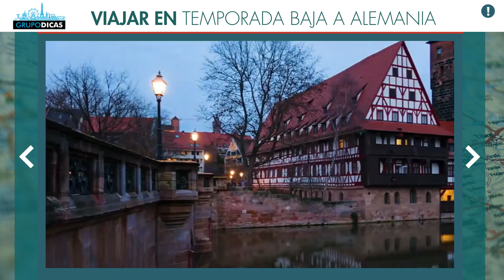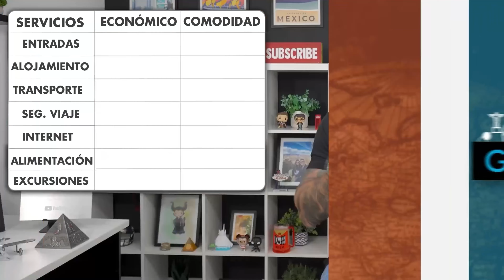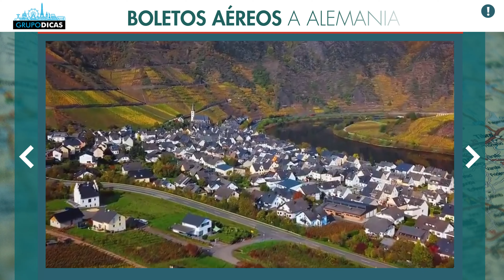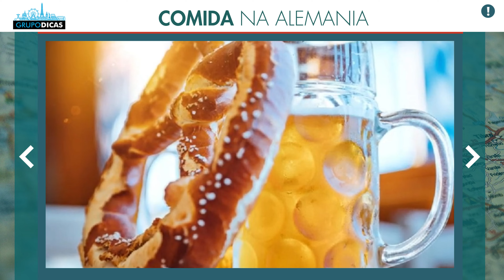Cuánto cuesta viajar a ALEMANIA? Todos los costos y cómo ahorrar! Berlin, Munich…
Conoce cuánto cuesta viajar a Alemania! Hicimos un resumen con todos los gastos para que sepas el precio de un viaje a Alemania! Berlin, Munich, Frankfurt y mucho más!

Espero que les hayan gustado los consejos sobre cuánto cuesta viajar a Alemania!
Comenten!